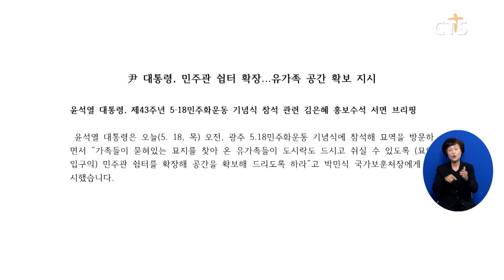[소셜브리핑 - 크리스천을 위한 세상 보기] 사회ㅣ‘제43주년 5·18 민주화운동 기념식’ 거행 (이한승) l CTS뉴스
정부가 국립 5.18 민주묘지에서 ‘제43주년 5.18 민주화운동 기념식’을 거행했습니다.

기념식에서 윤석열 대통령은 “5월 정신은 우리 자유민주주의 헌법정신 그 자체”라며 “우리가 그 정신을 잊지 않고 계승한다면 자유와 민주주의를 위협하는 모든 세력과 도전에 맞서 싸워야 한다”고 강조했습니다,

한편 윤 대통령은 유가족들을 위해 5.18민주묘역 쉼터를 확장해 공간을 확보하라고 국가보훈처에 지시했습니다.